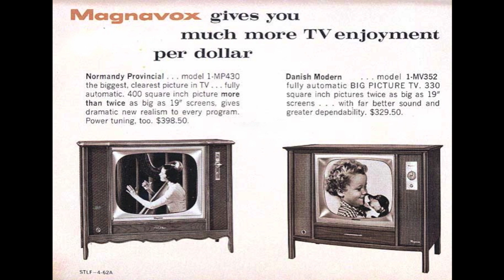"Plink, Plank, Plunk" by Leroy Anderson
Here I present "Plink, Plank, Plunk", composed by Leroy Anderson in 1951.

The string section of the orchestra plays pizzicato throughout the piece.
 "Plink, Plank, Plunk" is best remembered for being the theme tune for the television game show "I've Got a Secret", for 24 years.

My theme is a showcase of 1950's & 1960's television sets from around the world. I remember well, the day my father brought home our first B&W TV set with its distinctive bakalite casing.